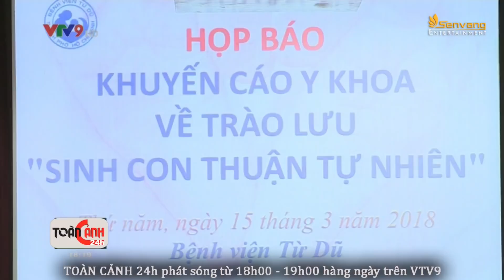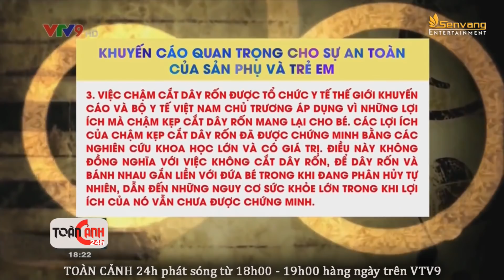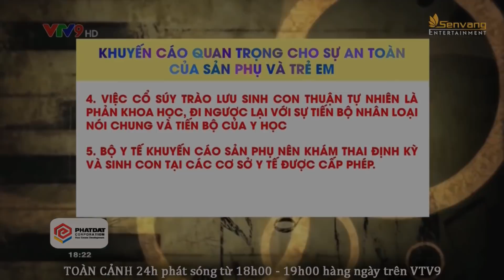Nam thanh niên 'chán sống' lạng lách đánh võng trước đầu xe khách | Toàn Cảnh 24h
. Một thanh niên đã lao ra đường, lạng lách trước đầu xe khách. Mặc cho nhiều người can ngăn, nhắc nhở, nam thanh niên vẫn chở theo bạn gái và la mắng những ai nói về mình.